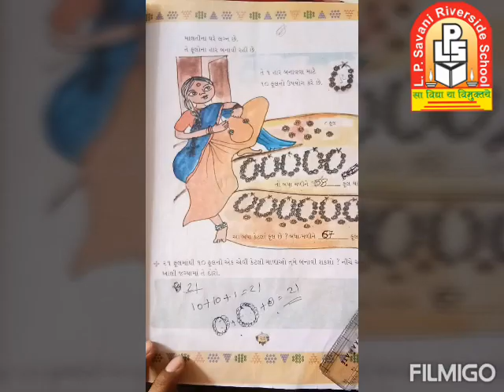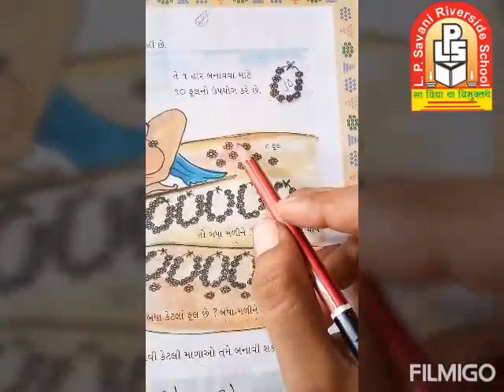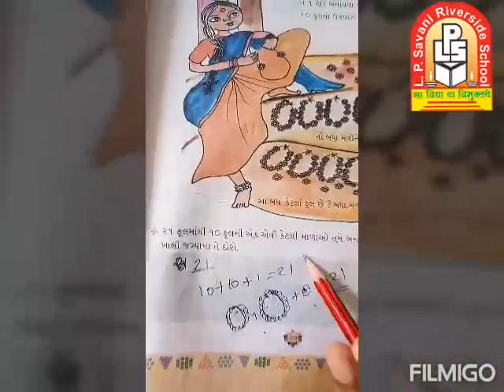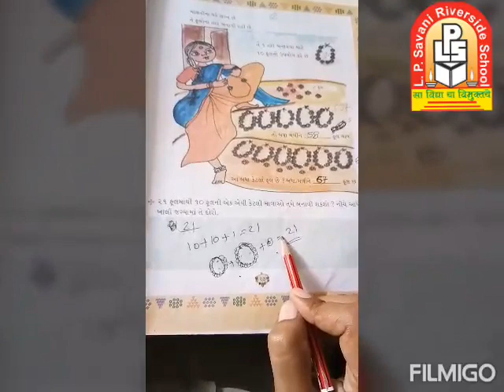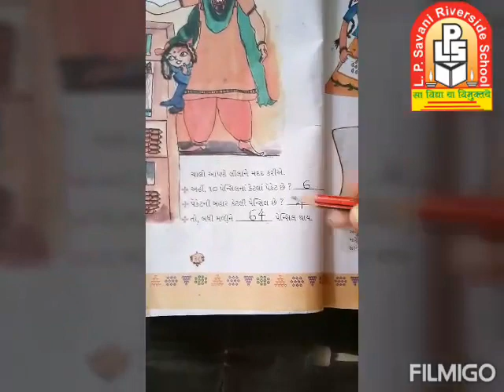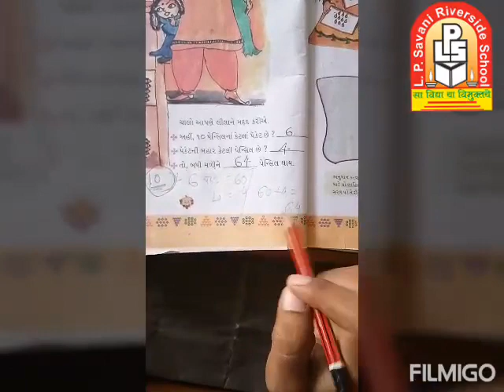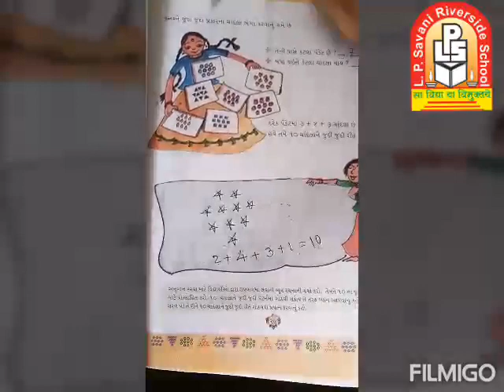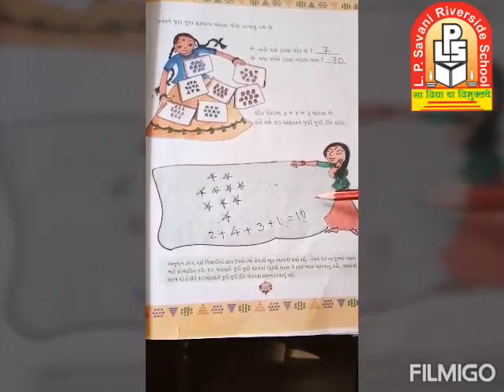તારીખ:31/07/2020 માધ્યમ :-ગુજરાતી ધોરણ :-2 વિષય :- ગણિત પ્રકરણ :- 4 દસ દસ ની ગણતરી ( ભાગ :- 2) નામ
તારીખ:31/07/2020
માધ્યમ :-ગુજરાતી
ધોરણ :-2
વિષય :- ગણિત
પ્રકરણ :- 4 દસ દસ ની ગણતરી ( ભાગ :- 2)
નામ :-દિવ્યાંગના સોનાવાડિયા